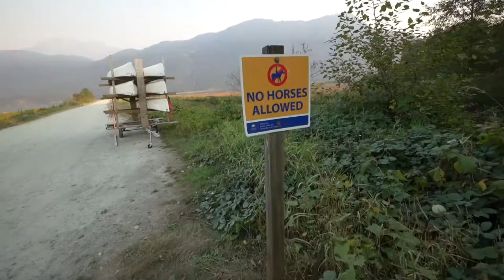NUMBER 1 SPOT: Family Photos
Family Pictures at Grant Narrows Park at Pitt Lake